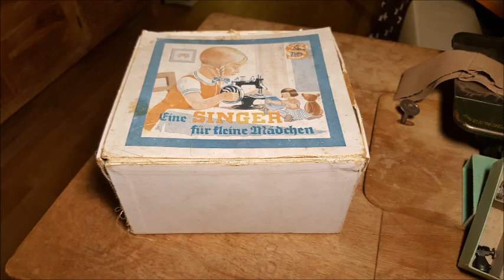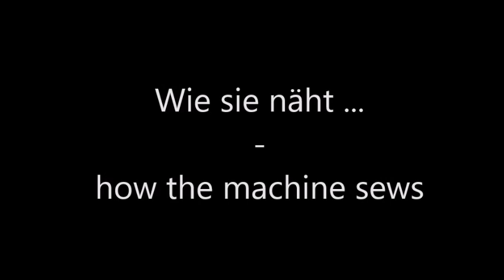Take a look at my Baby-Singer Kl. 20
Endlich ist meine kleine Singer Kindernähmaschine vollständig und funktionsfähig. Ich bin schockverliebt und musste einfach ein Video drehen.
Gezeigt werden Zubehör, Fadenweg, Bildung Kettenstich und das Nähen mit der Baby-Singer. Viel Spaß damit.